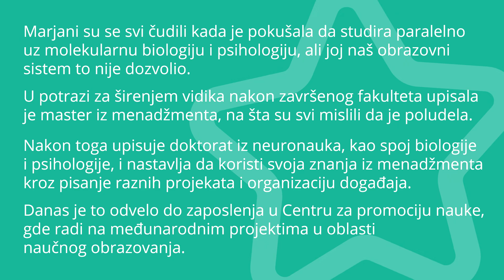Sve što učite tokom života kad-tad ćete upotrebiti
Marjana Brkić je osoba za koju su se svi čudili kada je pokušavala da studira paralelno uz molekularnu biologiju i psihologiju, ali joj naš obrazovni sistem to nije dozvolio. U potrazi za širenjem vidika posle završenog fakulteta upisala je master iz menadžmenta, na šta su svi mislili da je poludela. Nakon toga upisuje doktorat iz neuronauka, kao spoj biologije i psihologije, i nastavlja da koristi svoja znanja iz menadžmenta kroz pisanje raznih projekata i organizaciju događaja. Danas je to odvelo do zaposlenja u Centru za promociju nauke, gde radi na međunarodnim projektima u oblasti naučnog obrazovanja. Dodatno, uvek bila i ostala zagovarač važnosti zaštite životne sredine, a svoju ljubav prema filmu i fotografiji je ostvarila, između ostalog, kroz nekoliko kratkih filmića.

Ukoliko vam je ovaj video bio zanimljiv prijavite se za praćenje mog YT kanala ili mi pišite svoje utiske na Facebooku ili Twitteru.

NAPOMENA: Video nije dozvoljeno postavljati na druge kanale. Hvala!